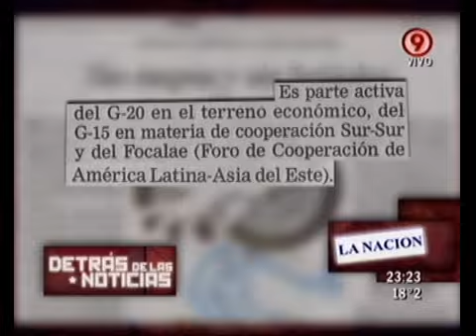Duro de Domar - Detrás de las Noticias: Los títulos de La Nación 27-09-11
Duro de Domar - Sección: Detrás de las Noticias: Los títulos de La Nación 27-09-11